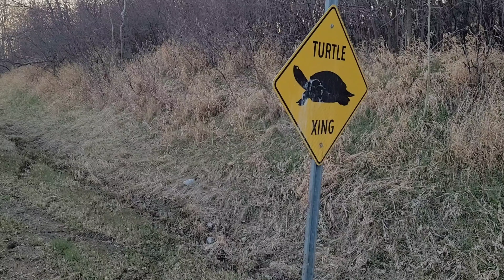Nagmahal, nagpaiyak, nagkasakitan tuloy nag-iisa